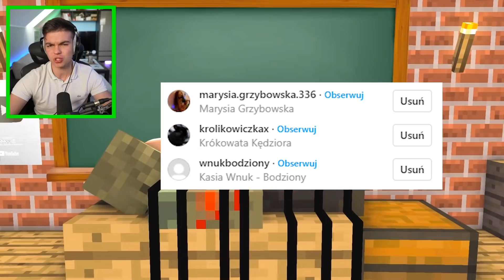APOKALIPSA MAŁYCH ZOMBIE w Minecraft! (śmieszne)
🔥  3000 LAJKÓW = NOWY ODCINEK Z REAKCJI!

Siemka!